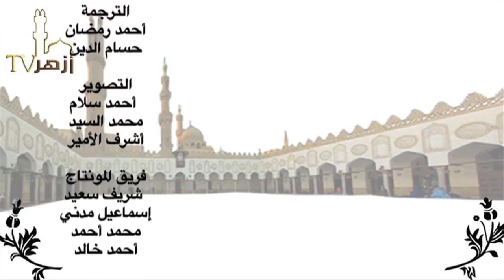الحلقة 11 من تعليم القراءات للشيخ عبدالحكيم عبداللطيف | قناة ازهر تى فى